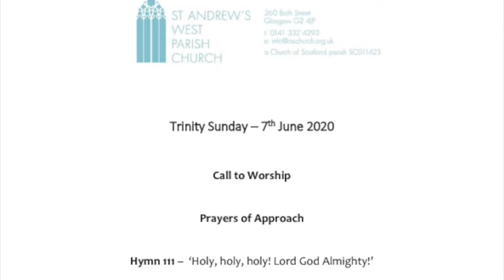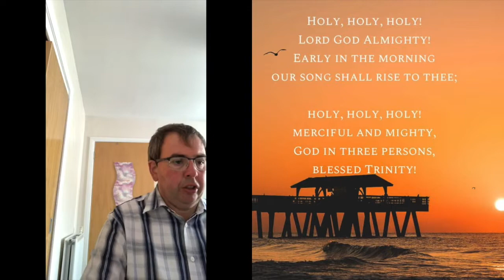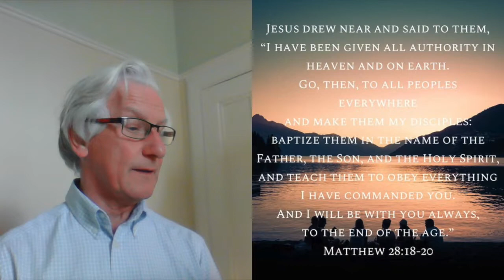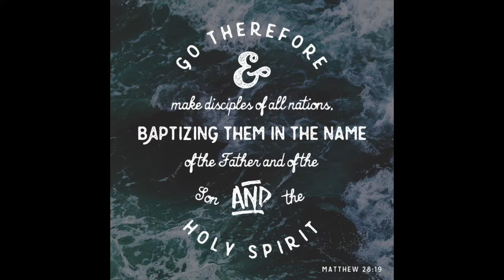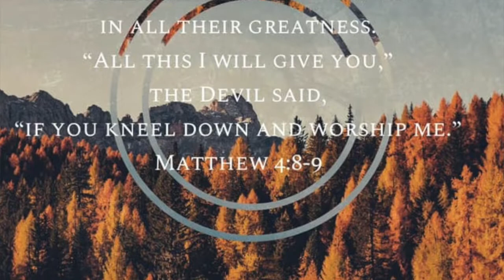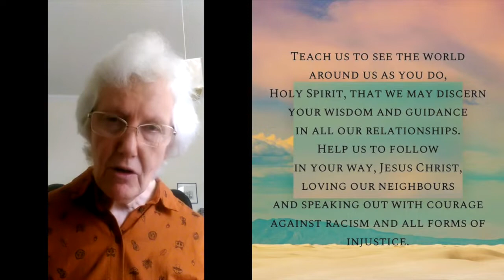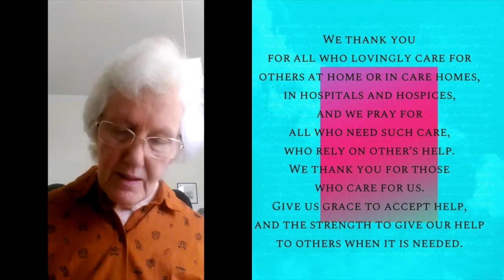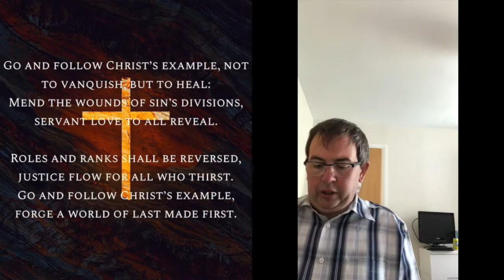Trinity Sunday - 7th June 2020 - St Andrew's West Parish Church , Glasgow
St Andrew's West Parish Church , Glasgow 7th June 2020
Trinity Sunday
Message by Rev. Dr. Kleber Machado